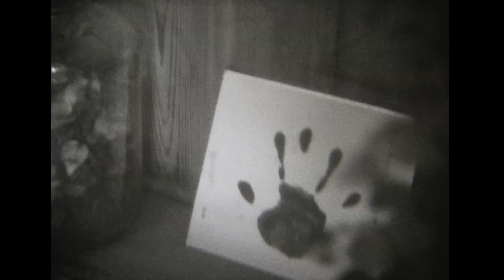青葉市子 - ゆさぎ マホロボシヤ MUSIC VIDEO short ver.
青葉市子 5th Album 「マホロボシヤ」より
from ICHIKO AOBA 5th Album 「mahoroboshiya」

Dir. Hanayo  花代

前作から、3年が経ちました。
いろいろなことが変化して、でも、どうしたって変わらない部分もありました。
遠くなったり近くなったりするだけで、離れることがない、この世界のあれやこれやが、
ある部分ではとても仲良く、一緒にいられるように、マホロボシヤを作りました。
青葉市子

2013年10月に発売した4th アルバム「0」がロングセールスを続けるなか、3年振りの新作が完成。
「マホロボシヤ」は”まほろばのある星”という意味が込められており、全11曲を収録。

青葉市子 5th Album『マホロボシヤ』
2016年10月19日(水)発売
CD  VICL-64672 　2,700円（税込）デジパック仕様
アナログ VIJL-60179 3,024円(税込)

1. the end
2. ゆさぎ
3. マホロボシヤ
4. 氷の鳥
5. おめでとうの唄
6. ゆめしぐれ
7. うみてんぐ
8. 太陽さん
9. コウノトリ
10. 神様のたくらみ
11. 鬼ヶ島

story, director & camera  /  Hanayo
music  /  Ichiko Aoba
assistant director  /  Åskar Brickman
film editor / Pootee
set design / Adrian Hermanides  & Hanayo
make up /  Franziska Presche
costume / mïndy
production / Yukiko Kiba

creatures by
Ichiko
Izumi Aoyagi
Tenko
Mario Campos
Liina Nilson
Chanel

special thanks / Matteo Gecø, Steev Lemercir, Philip Wiegard, Ayumi Kawasaki, Okazaki betsuin, Keiko Hoshi, Mika Kimura, kiito, Chio Nasu, & Basso

filmed in Kyoto and Berlin summer 2016